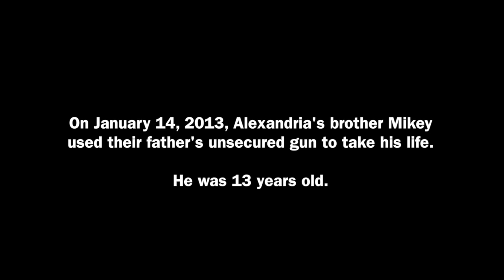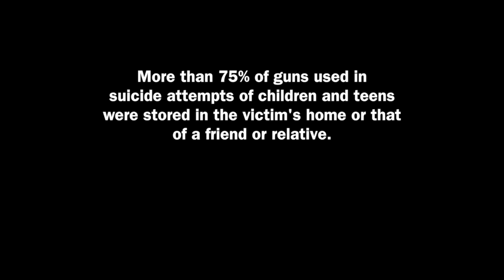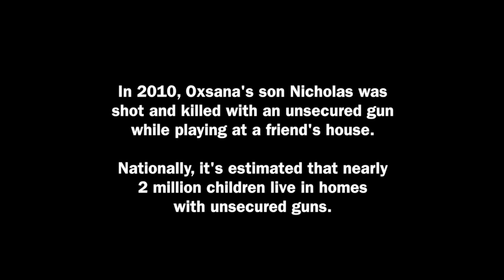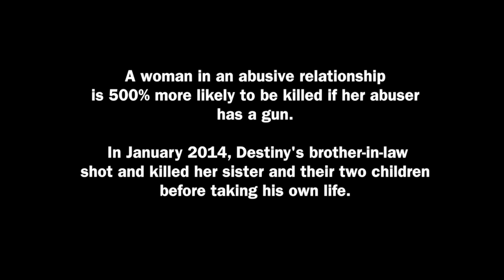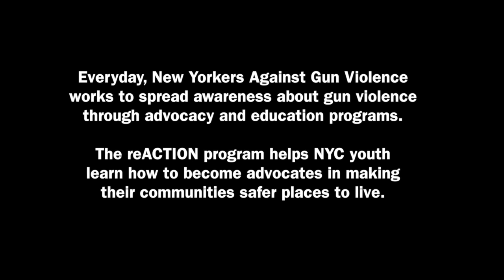Educating Communities in NYS 2015